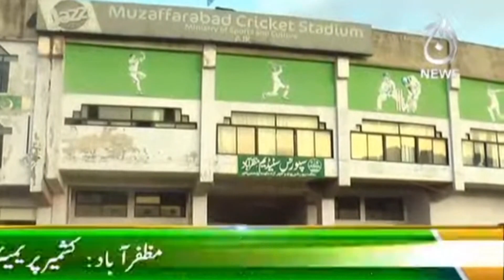KPL Ka Mela Sajnay Ko Hai Tayyar | Khatam Howa Shaiqeen Ka Intezar | 6 Aug 2021 | Aaj News